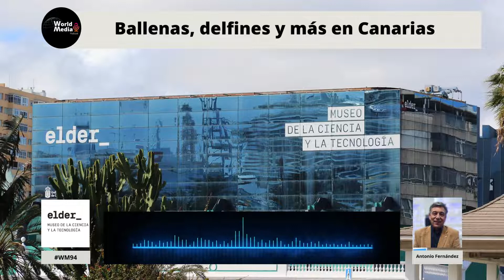WM94 Ballenas, delfines y más en Canarias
En esta ocasión, nuestro protagonista, Antonio Fernández, veterinario y catedrático de la ULPGC nos explica cómo es la vida marina en Canarias y los cetáceos que nadan en nuestras costas.  Te doy la bienvenida a un nuevo capítulo del Podcast Oficial del Museo Elder de la Ciencia y la Tecnología.

Amazon Music